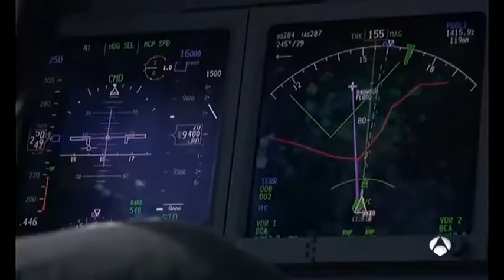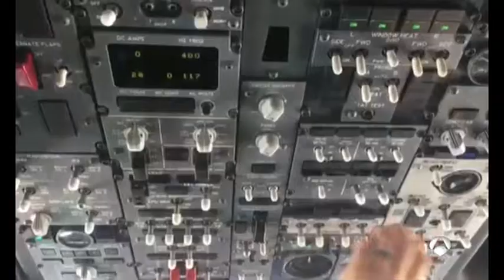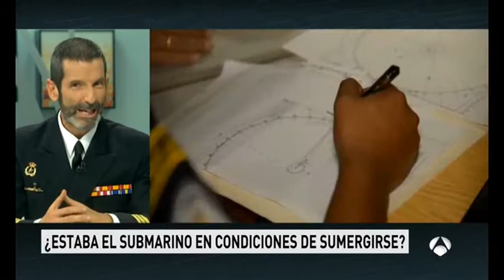Submarino Ara San Juan hay alguna información veras, hay posibilidades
Antena 3 dedica 10 minutos en horario central al Ara San Juan
se agradece el tiempo dedicado a este seguimiento y desarrollo de esta noticia  noticia
Tripulantes
Eliana María Krawczyk,
Pedro Martín Fernández,
Jorge Ignacio Bergallo,
Víctor Andrés Maroli,
Fernando Vicente Villareal,
Fernando Ariel Mendoza,
Diego Manuel Wagner,
Adrián Zunda Meoqui,
Renzo David Martín Silva,
Jorge Luis Mealla,
Alejandro Damián Tagliapetra,
Javier Alejandro Gallardo,
Víctor Hugo Coronel,
Walter Germán Real,
Hernán Ramón Rodríguez,
Alberto Cipriano Sánchez,
Ricardo Gabriel Alfaro Rodríguez,
Víctor Marcelo Enríquez,
Daniel Adrián Fernández,
Hugo Arnaldo Herrera,
Luis Marcelo Leiva,
Roberto Daniel Medina,
Celso Óscar Vallejo,
Cayetano Hipólito Vargas,
Federico Alejandro Alcatráz Coria,
Hugo Dante César Aramayo,
Alberto Ramiro Arjona,
Enrique Damián Castillo,
Leandro Damián Cisneros,
Sergio Antonio Cuellar,
Francisco Javier Espinoza,
Luis Estebán García,
Cristian David Ibáñez,
David Alonso Melián,
Jorge Ariel Monzón,
Luis Alberto Niz,
Luis Carlos Nolasco,
Jorge Isabelino Ortiz,
Daniel Alejandro Polo,
Fernando Gabriel Santilli,
Germán Óscar Suárez,
Mario Armando Toconas,
Jorge Eduardo Valdez,
Aníbal Tolaba,